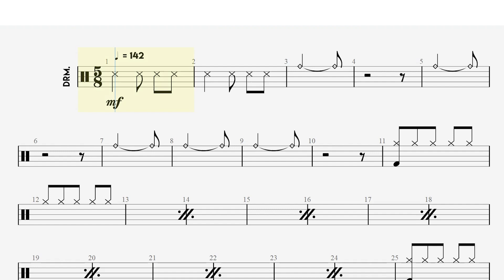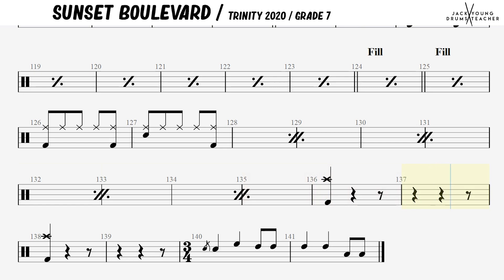Sunset Boulevard - Trinity Drums 2020 Grade 7